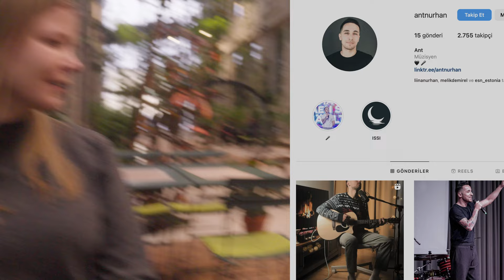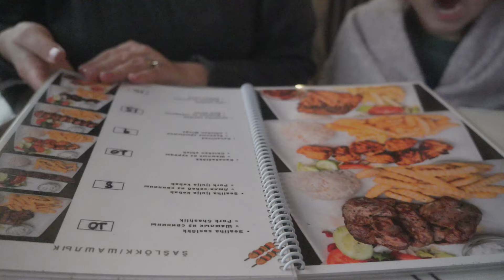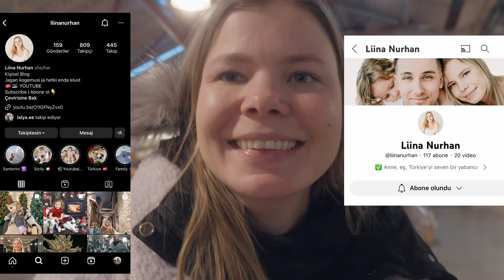interview: turkish speaking turkish loving estonian girl Liina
@liinanurhan the video is in Turkish, there are english subtitles,

is she happier in estonia or in turkey? how did she meet her turkish husband? many topics like religion, is it very cold, is life difficult, do estonian girls like turkish men, the cultural differences between estonia and turkey, what is it like to grow children in estonia, her favorite things in Turkey, Istanbul. Is Tallinn a good place to live? many topics